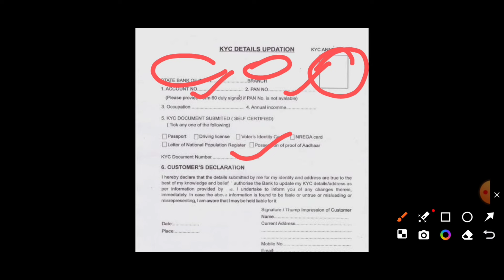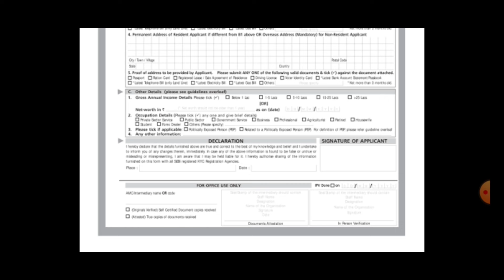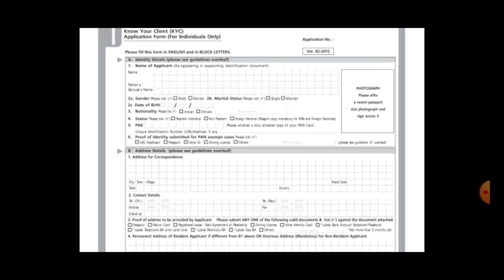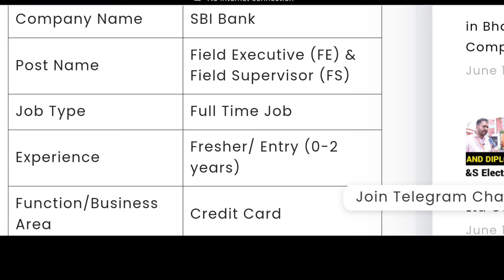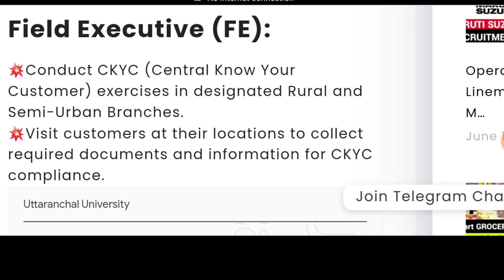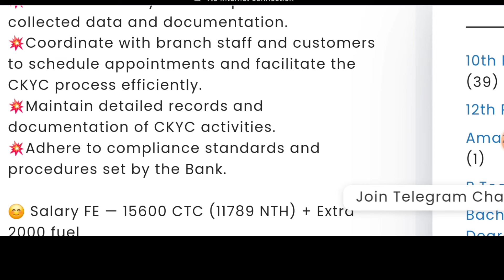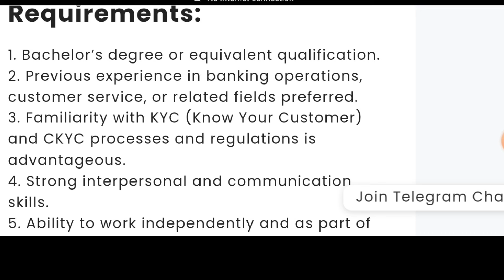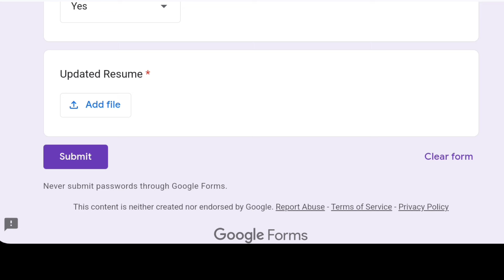Data Entry Typing Jobs From Home Without Investment | Part-time Job At Home| Form Typing Work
Amazon work from ho
online jobs
part-time jobs
jobs
typing jobs
excellent income
data entry
easy ways to make money
business opportunities
earning app
online earning
yawan dhakal